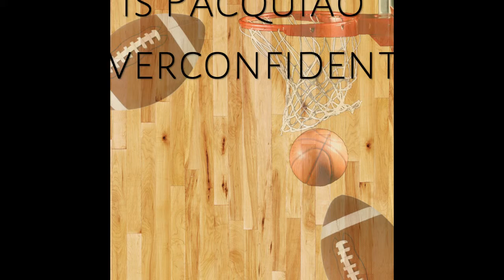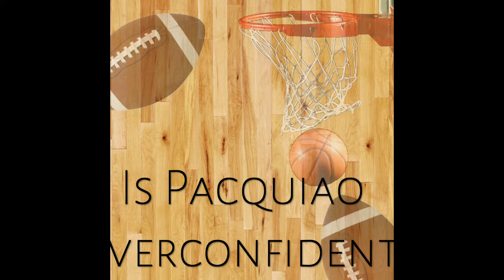Is Pacquiao Overconfident?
The Best of Sports cast discuss if Pacquiao might be getting a tad overconfident.